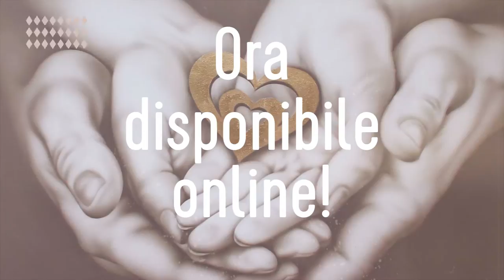Capezzale moderno Cuore fatto a mano - ArtAndFashion by Sportelli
Capezzale moderno, per camere da letto tortora, fatto a mano con tecniche di aerografia con dettagli in foglia oro.
ArtAndFashion by Sportelli - Made in Italy
Segui il link per info e prezzi